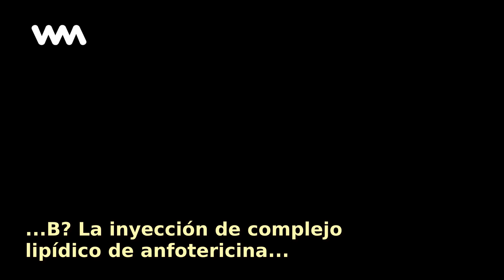Complejo lipídico de Anfotericina B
¿Para que se utiliza la inyección de complejo lipídico de Anfotericina B? La inyección de complejo lipídico de anfotericina B es utilizada para tratar infecciones micoticas graves y posiblemente...

No te pierdas ningún contenido como este "Complejo lipídico de Anfotericina B" y mantente siempre informado con WebMediums

Tags en la historia "Complejo lipídico de Anfotericina B":
Medicamentos, AnfotericinaB, Complejo, Lipídico, Para, Utiliza, Inyección, Complejo, Lipídico,